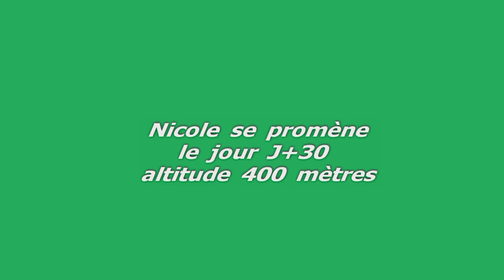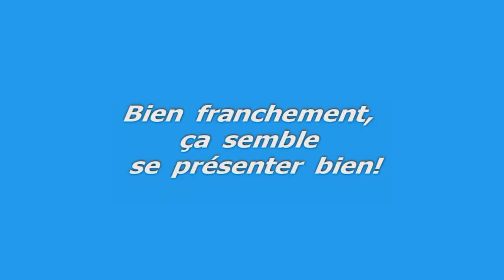La prothèse du genou droit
Prothèse du genou droit effectuée le 23 novembre 2015